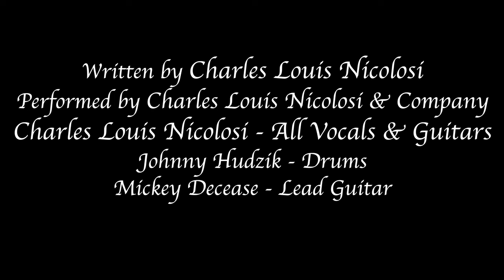Charles Louis Nicolosi and Company - The Prayer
This is a video that simply puts a Prayer on the Alter musically. This location was 100% accidental, this little perfect house of God literally appeared to us out of the blue after being turned away from the set location we were going to film at.  We literally must of passed it but not a single person remembers passing it.
Coincidence. maybe but we didn't think so. It is also my prayer this gives hope to all, that God the Father will guide you when you don't know which way to go. Do you really think all this life and the pure enormous size of the Universe was just there? I force nothing on you, its just what I believe and I hope you enjoy the Southern Rock flavor of this Prayer. The song and lyrics were given to me mostly in a dream, I would love nothing more than to take full credit for this song as its one of my favorites. I cant on this one, thank you Lord for not giving me what I have asked for because I wouldn't be here now.